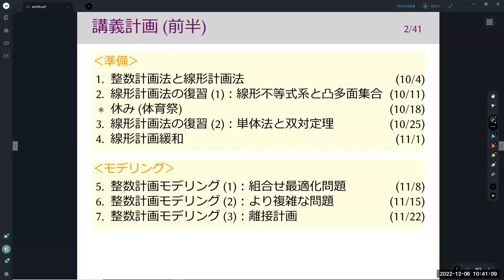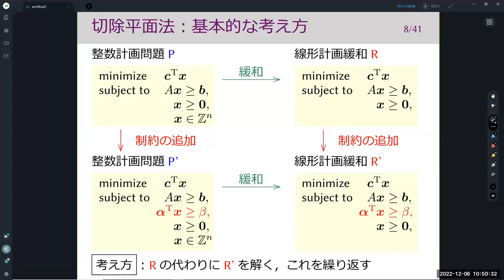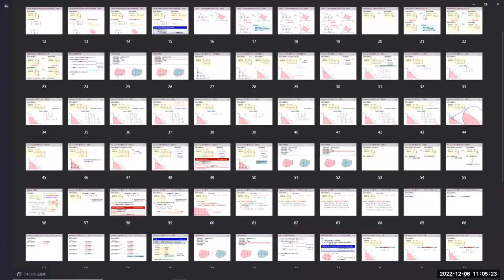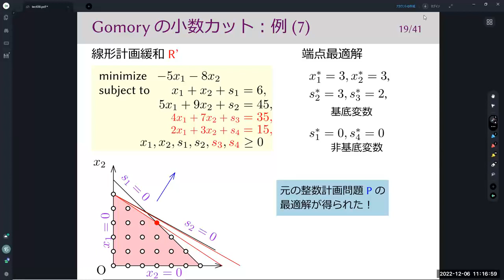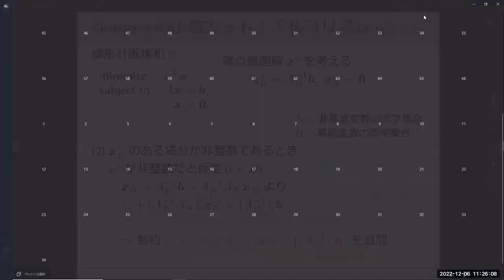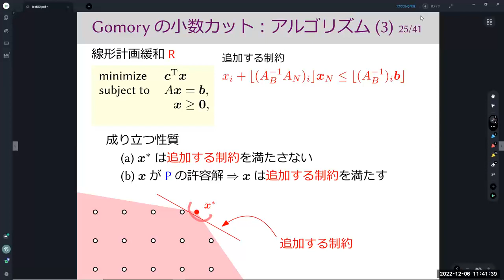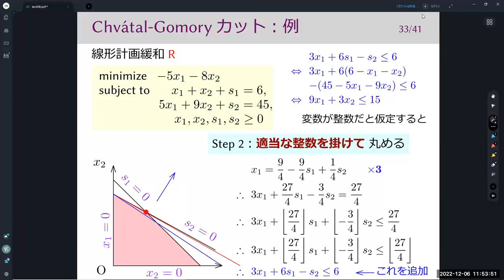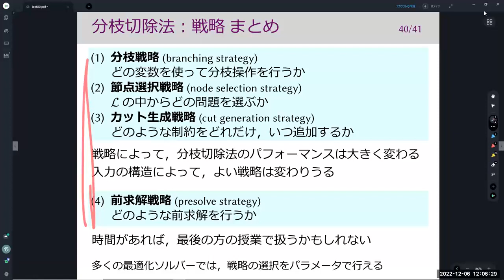離散最適化基礎論 (第9回) 切除平面法 2022年12月6日